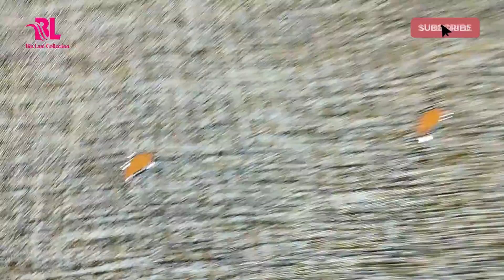Khaddar Karandi | Khaddar Jeans Embroidered 2PC | Winter Collection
home delivery
khaddar shirt design
ahmad brand clothing
arshad fabrics
bin ilyas new collection 2023
bin saeed stitched 3 piece collection - printed
bone china dinner set
chef uzma
dawood designer
degi korma
shaheen arts
bareeze winter collection 2023
bareeze store
khaddar suit design
lalkurti bazar rawalpindi
shaheen arts wholesale dealer
winter collection 2023 pakistan
za collection
zellbury new collection 2023
Fashion
Fashion 2023
Trendy
Trendy 2023
shaheen arts
bareeze store